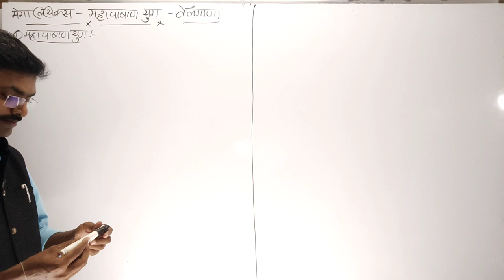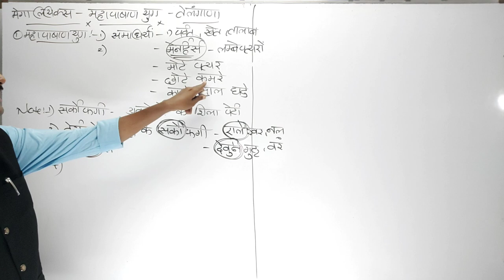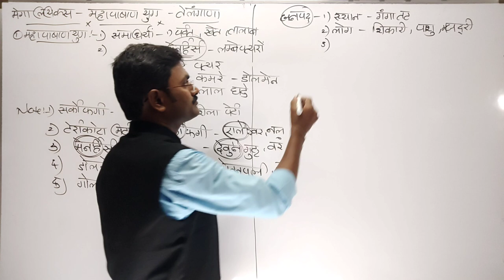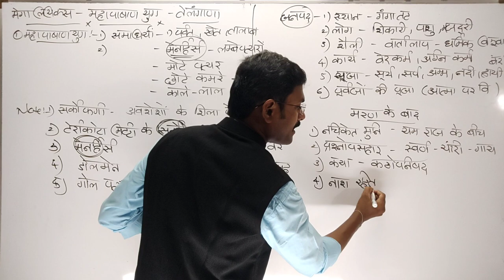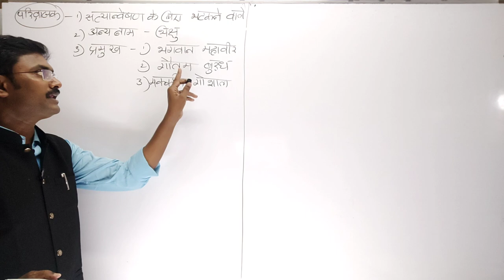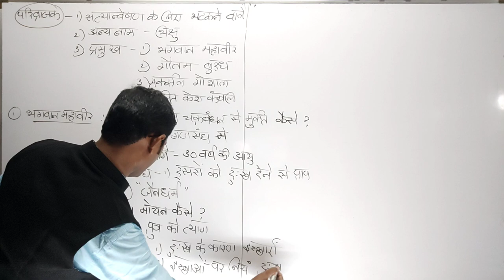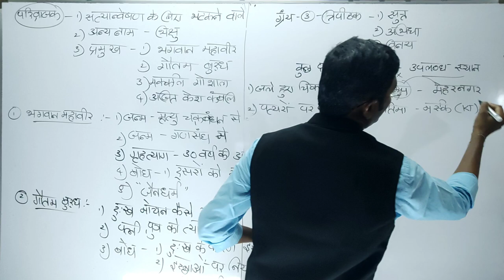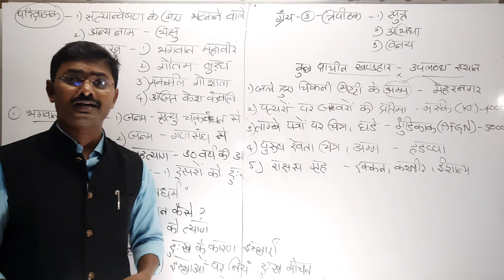TS TET HINDI SOCIAL DEMO#